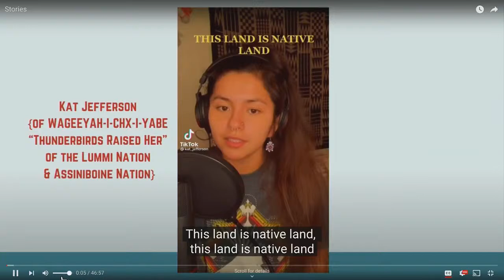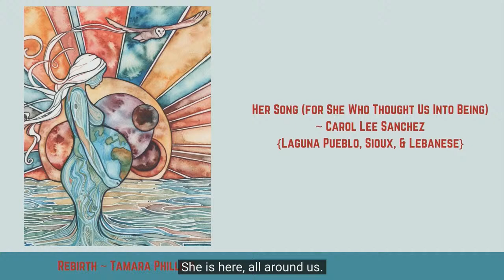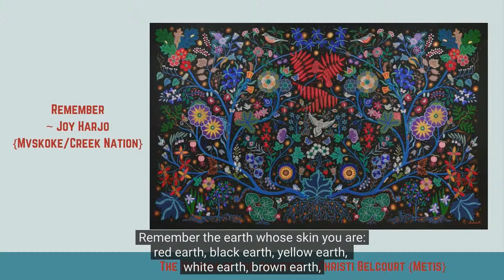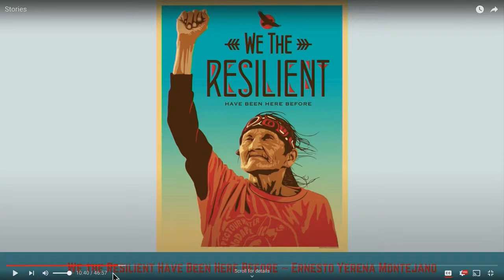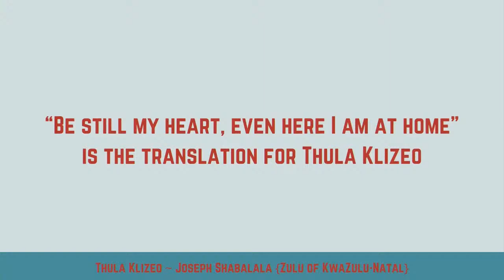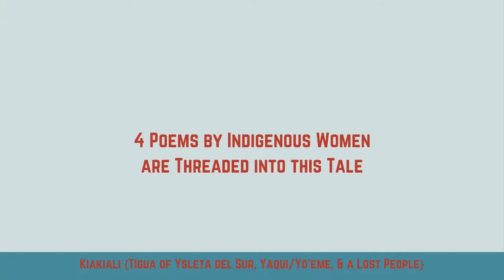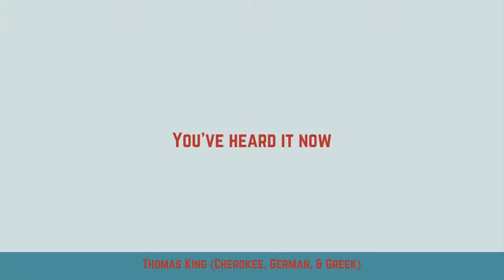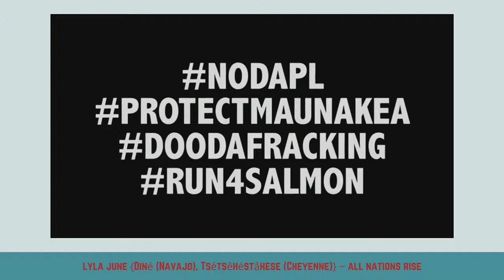Sunday Service July 24, 2022